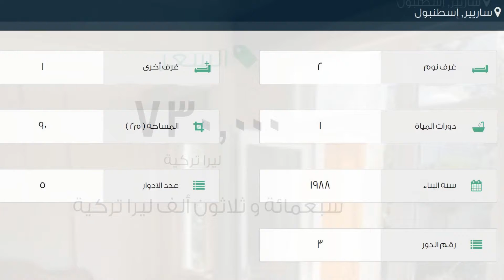شقة للبيع في شارع Yapraktaş سوكاك, ساريير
تفاصيل العرض:-

رقم: 2168748

ميزات:-

2 الغرف, 1 غرف أخرى, 1 عدد دورات المياه, 5 عدد الأدوار, 3 رقم الدور, 1988 سنة البناء, غاز, مطبخ مجهز, سكني, صالة